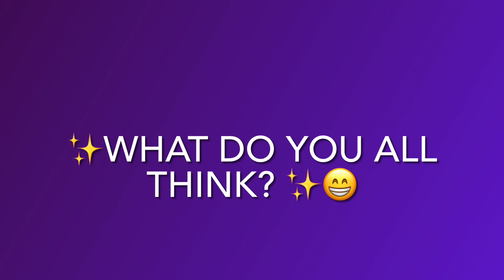Vexed spies interception character animation! What do you all, think? ✨😁